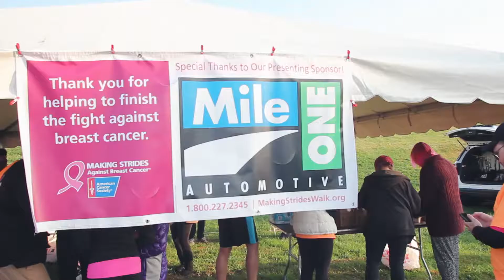2016 ACS Making Strides Baltimore  MileOne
Mercedes-Benz of Silver Spring
3301 Briggs Chaney Rd.

Welcome to Mercedes-Benz of Silver Spring's website, where you can browse our entire inventory of new Mercedes-Benz vehicles and used cars at our Silver Spring region dealership. Come visit us to test drive a vehicle, speak to one of our experts, or discuss Mercedes-Benz financing options. Mercedes-Benz of Silver Spring provides quality vehicles from Mercedes-Benz to the Columbia, Rockville, Washington DC, Laurel and Gaithersburg area. Our large selection ensures that we have a vehicle for everyone, no matter what it is you're looking for. Looking to service your Mercedes-Benz? Visit our Mercedes-Benz Service Department. Let our Certified Mercedes-Benz Technicians take care of your Mercedes-Benz. We are located on Route 29 & Briggs Chaney Road or take MD 200 (ICC), Exit 17 Briggs Chaney Road.